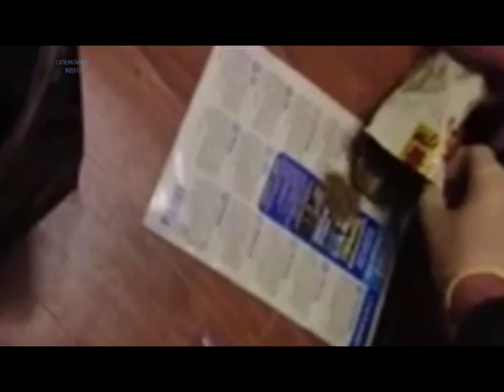Интернет-магазин наркотиков организовал житель Запорожья